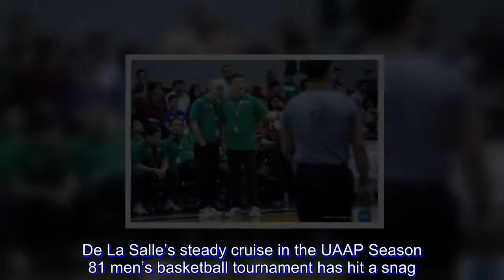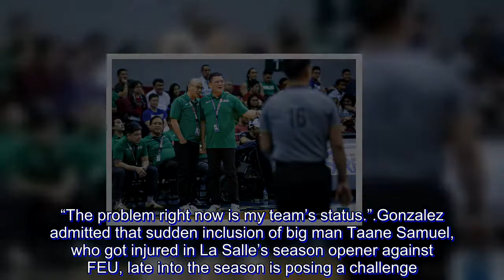With La Salle struggling, Gonzales trying to figure out how to fit Samuel in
De La Salle’s steady cruise in the UAAP Season 81 men’s basketball tournament has hit a snag.

For much of the second round, the Green Archers were holding steady in third spot while teams such as University of the Philippines, Far Eastern University, and University fought for the fourth spot.

But with gameday left in the elimination round, the Green Archers are left waiting for the result of the game between FEU and Adamson to determine whether they need to take the long road to the Final Four.

La Salle head coach Louie Gonzalez, though, is not focusing on the other team’s campaign especially with the Green Archers struggling to stay consistent at this point in the season.

“For me, the problem isn’t the other team,” said Gonzalez in Filipino after a La Salle dropped to fourth seed after a 97-81 loss to UP Wednesday. “The problem right now is my team’s status.”

Gonzalez admitted that sudden inclusion of big man Taane Samuel, who got injured in La Salle’s season opener against FEU, late into the season is posing a challenge.

Samuel made his return against Ateneo and the Green Archers have gone 0-2 since.

“We have to integrate Taane and use him to our advantage, and not to our disadvantage,” said Gonzalez. “The four guys around him need to figure out also on the adjustments they should make.”

“Before we were able to put the players into spots where they’re successful and Taane’s unlimited, in a sense that he can do so many things, but one thing that we have to figure out is what should be the best role for him.”